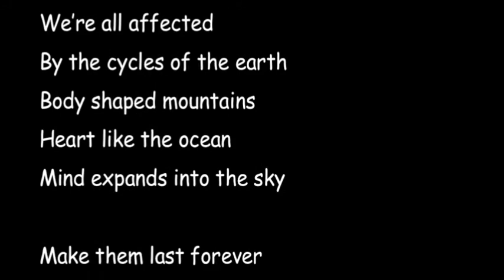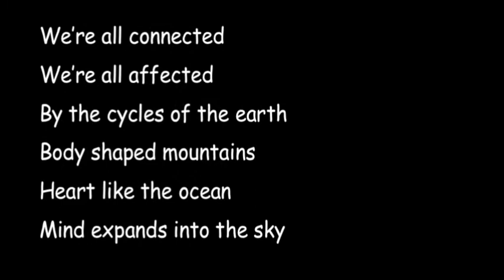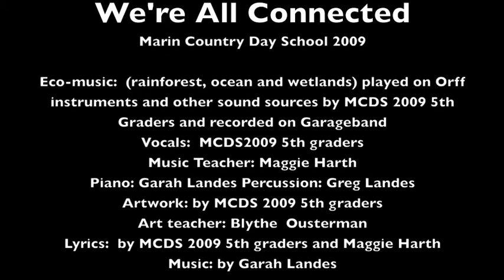We're All Connected Eco-Music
Art and eco-music created by the 2009 fifth grade class in northern California.